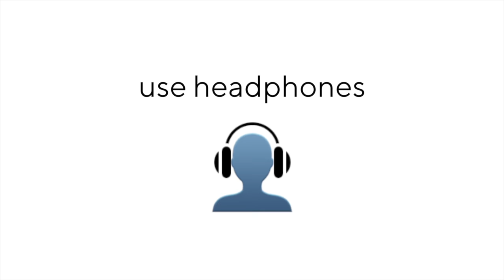Unwrapping and Eating Magnum Chocolate, Eastern Special Crinkling Sounds | VIZZION ASMRtainment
It is time for Vizzion to get a 3Dio mic.. do you agree? Everything helps ❤️
🎙3Dio Microphone Support Gusti loves delicious chocolate and this is his favorite one! (for now). If you like crinkling and eating sounds, this is your video!

Paul Müller
- FACTORY -
Rheinsberger Straße 76/77
10115 Berlin
Germany

On every video we try to bring you the best sounds that we can get out of our Blue Yeti mic, for your binaural, ear to ear eargasm. We try to trigger you and give you some soothing tingles to help you with your meditation or relaxation. Sit back, relax and enjoy the comfort of male asmr with us. Say bye bye to anxiety, loneliness, insomnia, panic attacks, and depression and say hello to Vizzion asmr.

Thank you for your support and for watching our videos.

Gusti and Paul